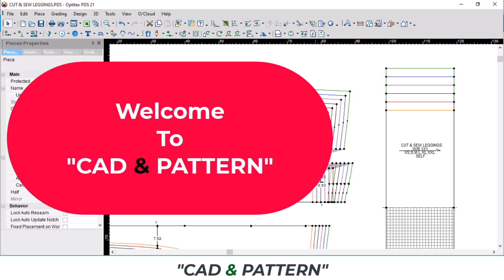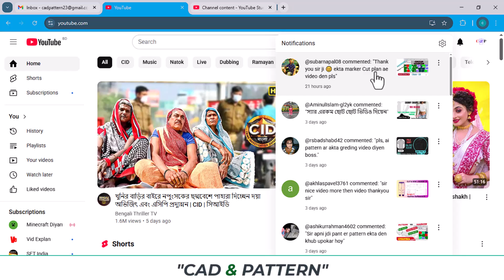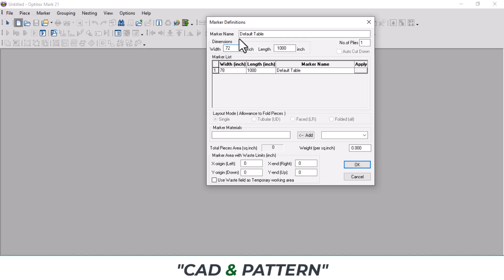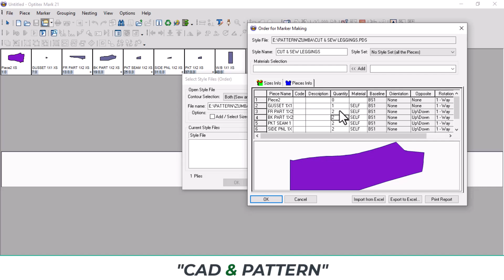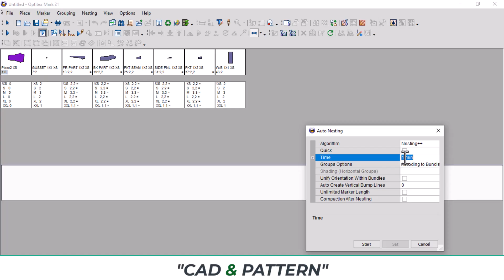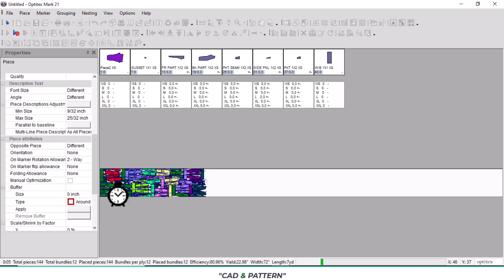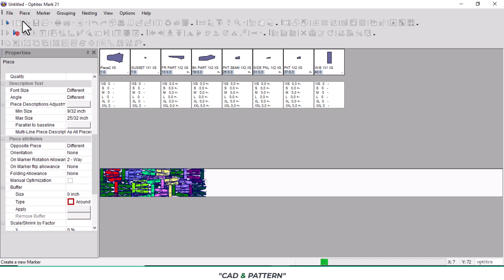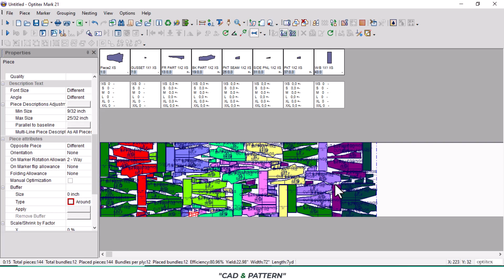CUT PANNEL MARKER | GROUP MARKER || ONE WAY MARKER|| OPTITEX MARKER TUTORIAL|| CLASS - 17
Cut Pannel Marker, Group Marker, One Way Marker, How To Do Group Marker, Optitex Marker tutorial.
 Its a very easy to Marker in Optitex software at Bangla tutorial. Also Group Marker easi tutorial.
Here you will learn easily that how to Do Group Marker easily and it is in optitex software.
This tutorial is newer friendly so feel free to enjoy here of All Marker easily in optitex software in Bangla.

marker,
optitex marker tutorial,
group marker,
cut pannel marker,
one way marker,
qalam tahdida,
dalil taelimiun li'aqlam tahdid Optitex,
qalam tahdid jamaeii,
qalam tahdid lawhat alquteu,
qalam tahdid 'uhadii aliaitijah,
maarkar,
optiteks maarkar tyootoriyal,
grup maarkar,
kat painal maarkar,
van ve maarkar,
Marcador,
Tutorial de marcador Optitex,
Marcador de grupo,
Marcador de panel cortado,
Marcador unidireccional,
Pāk kā mār̒ k kexr̒,
bth ch̀wy s̄xn keī̀yw kạb pāk kā mār̒ k kexr̒ Optitex,
pāk kā mār̒ k kexr̒ bæb klùm,
pāk kā mār̒ k kexr̒ bæb tạd p̄hæ̀n,
pāk kā mār̒ k kexr̒ bæb thāng deīyw,